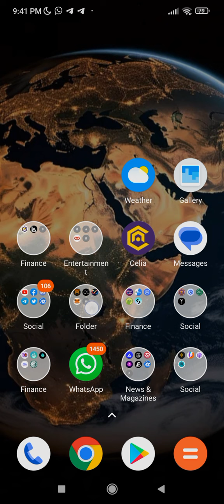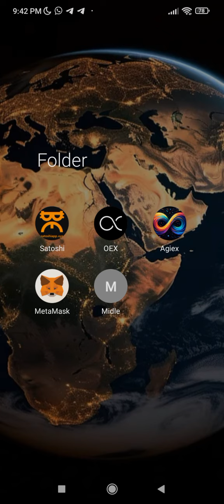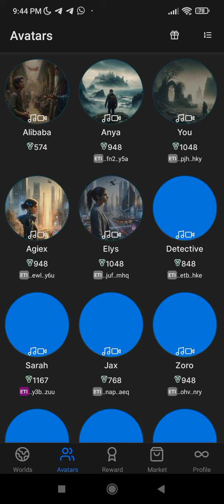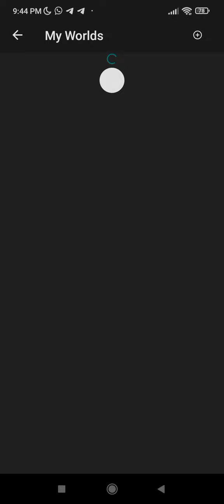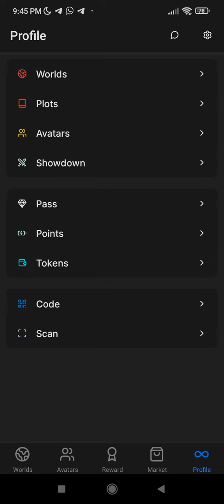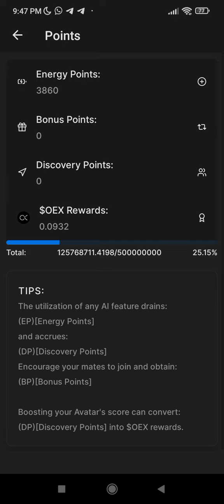OEX from Agiex ! Download Here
Agiex Download Apps